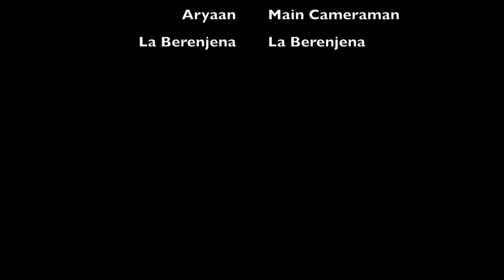Spanish Movie Review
A Movie Review of En Busca De la Verdad in Spanish by Hansin, Kailash and Aryaan